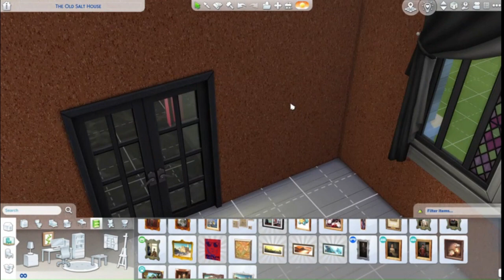Aesthetic Speed Build #3 [4]